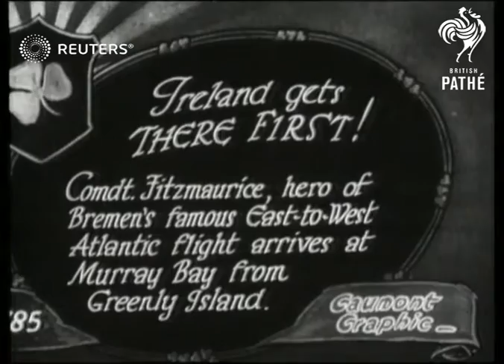CANADA / AVIATION: James Fitzmaurice the aviation pioneer arriving at Murray Bay (1928)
Ireland's Captain James Fitzmaurice aviation pioneer of the Atlantic East-West 'Bremen' flight arrives at Murray Bay, Canada.

Full Description:

SLATE INFORMATION: 'Ireland gets THERE FIRST! Commandant Fitzmaurice, hero of Bremen's famous East-to-West Atlantic flight arrives at Murray Bay from Greenly Island.

Monoplane comes into land on snow / Fitzmaurice alights from the plane to great welcome / Pilots smoking in front of plane / Close up of James Fitzmaurice the aviation pioneer / Aviators climbing ramp, airplanes in background
Background: Ireland's Captain James Fitzmaurice aviation pioneer of the Atlantic East-West 'Bremen' flight arrives at Murray Bay, Canada.